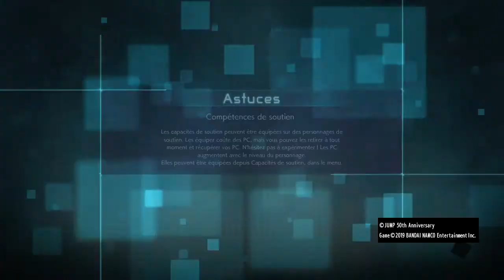JUMP FORCE - Raid Boss Battle (Toguro)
Difficulté difficile.